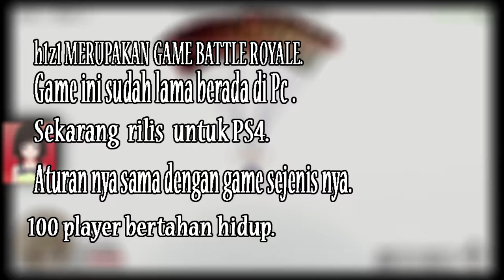[[H1Z1]] AKU SIAP MAIN TEMBAK TEMBAKAN ^.^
Aku main game survival battle royale lain dari fortnite ini perdana bagiku.